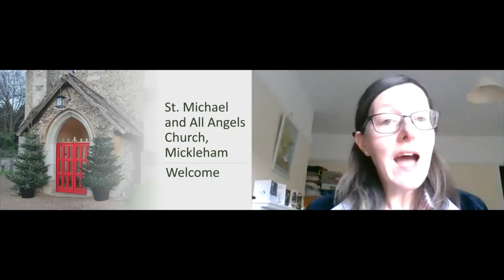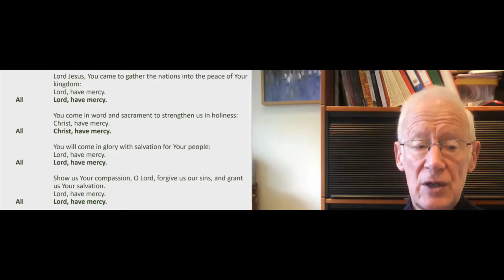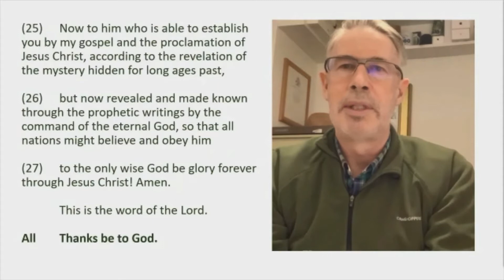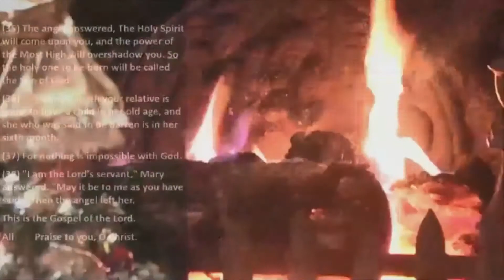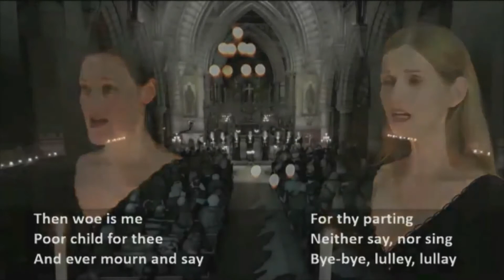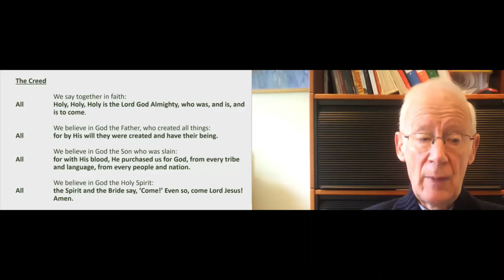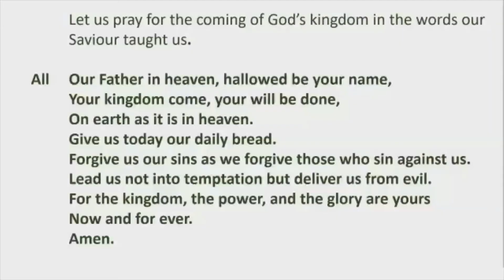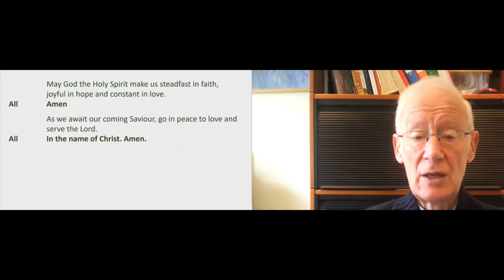Advent Zoom Service 20th December 2020